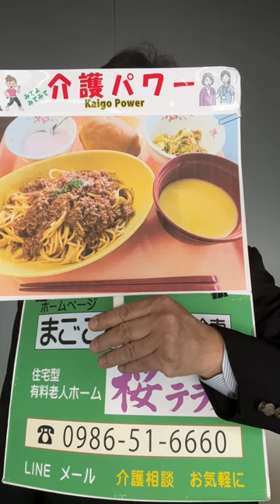都城市 老人ホーム介護食 ミートスパゲティ ブロッコリーと舞茸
*住宅型有料老人ホーム桜テラス6* 【お問合せ先】‹LINE› ‹TEL› ‹MAIL› ▶都城市都原町（桜並木中央）、*有限会社まごころサービス* 【事業所等】まんまるケアセンター、デイサービス５、リハビリデイみなみ、デイサービスさんくす、デイサービスわくわく、デイサービスうきうき、今町の家、みんなの家、キッチンまざ～ず、わくわく塾など